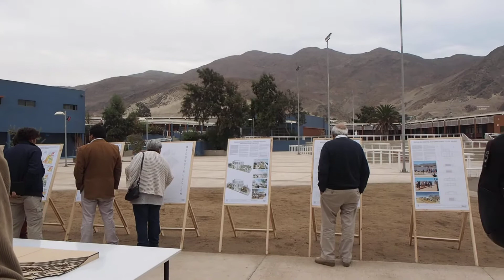Decano Mario Ubilla en Chañaral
En la Expo Feria Urbana se presentó la contribución de la UC al proceso de reconstrucción de Chañaral posterior al aluvión del año 2015.